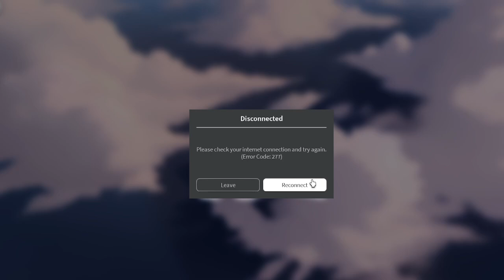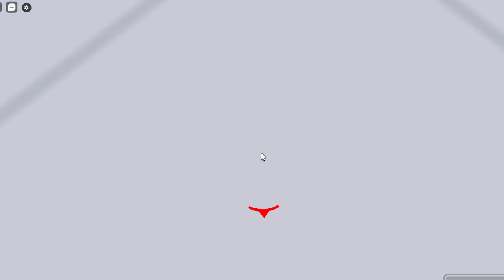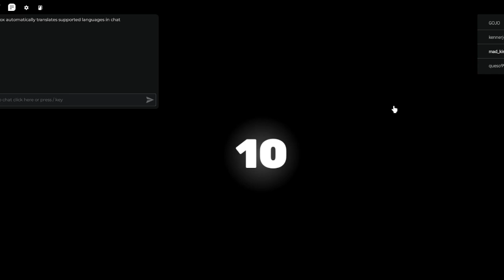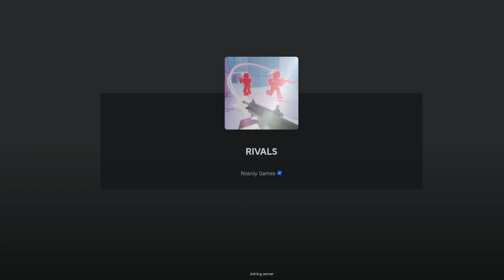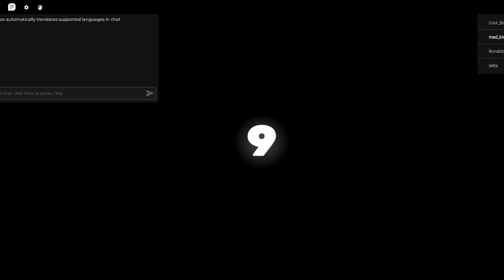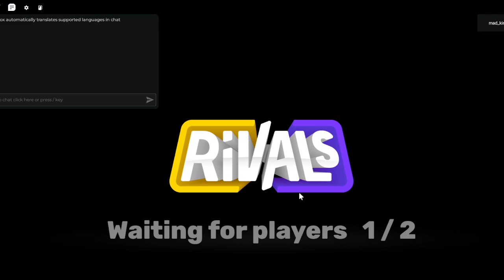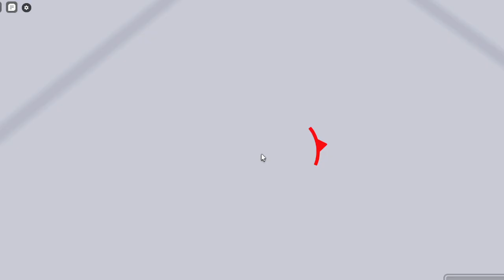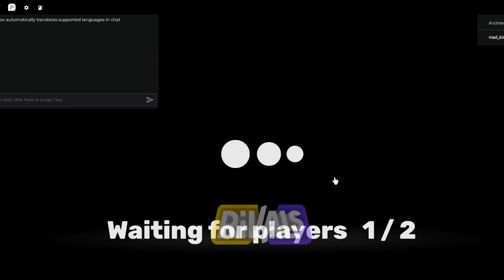my rivals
an hour of rivals gameplay for you all